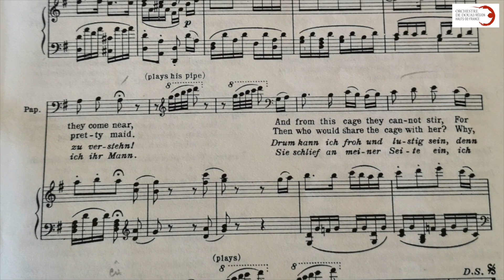Présentation du violon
Vidéo présentant le violon : facture instrumentale, extraits du répertoire pour découvrir son timbre.